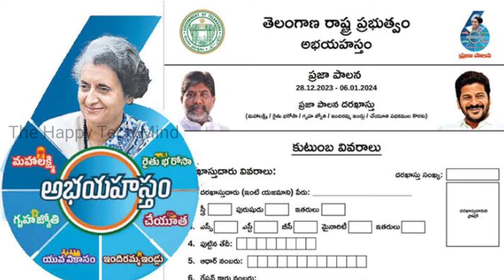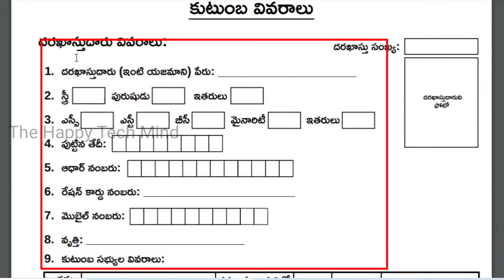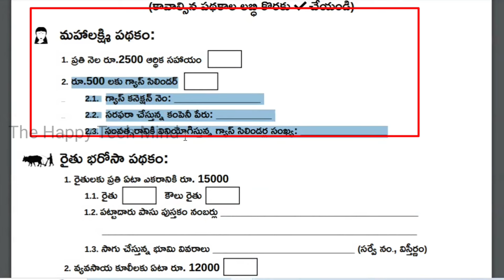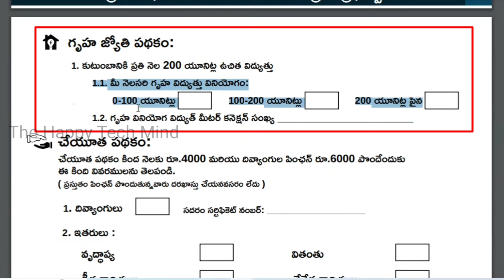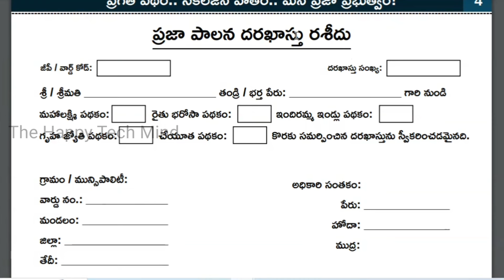అభయహస్తం ప్రజాపాలన దర్కస్తు ఫారం | 28 Dec నుండి 6 Jan వరకు | వీడియో పూర్తి వివరాలు తెలుసుకోండి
అభయహస్తం ప్రజాపాలన దర్కస్తు ఫారం | 28 Dec నుండి 6 Jan వరకు | వీడియో పూర్తి వివరాలు తెలుసుకోండి @thehappytechmind2245